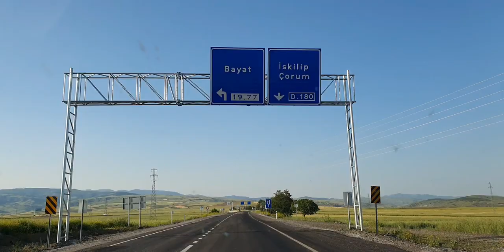ANKARA - ÇORUM / İSKİLİP ARASI ASFALT YOL.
Ankara ile iskilip arasi bir buçuk , iki saat kadar sürer. yolun çoğu bakımlı iyi.2019 da.gittik.